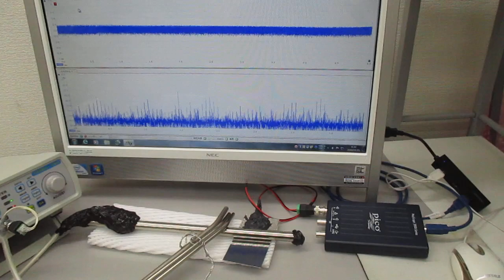超音波のダイナミック制御実験（超音波システム研究所）